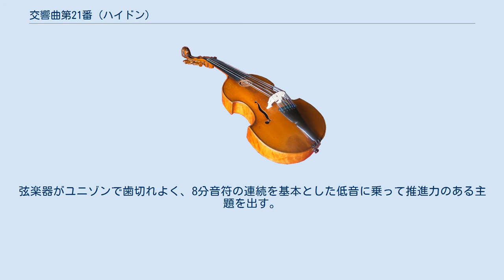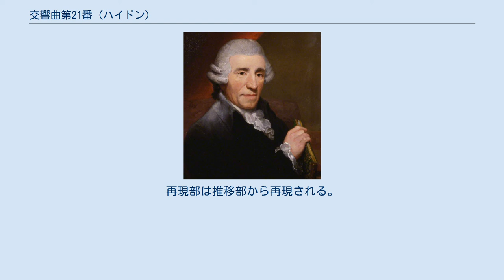交響曲第21番 (ハイドン)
交響曲第21番イ長調 Hob.I:21は、フランツ・ヨーゼフ・ハイドンの交響曲。
交響曲第21番から24番までの4曲は自筆原稿から1764年に作曲されたことが明らかになっている。
うち、第21番と第22番は全編が主調で統一された、緩―急―メヌエット―急の教会ソナタの形式をとる。
楽器編成の上では第22番とは異なり、当時の標準的な編成を使用している。
楽章構造がハイドンの通常使用するソナタ形式とはかなり異なっている。
 3⁄4拍子。
ハイドンの通常の楽章と異なって繰り返し記号がなく、はっきりした形式を持たない。
弦楽器の穏やかな問いかけにオーボエが応える。
問いかけの音型は楽章通して展開され、それに伴う絶妙な和声の変化は非常に美しい。
コーダは弦楽器だけに演奏可能な、同音の和音が登場し、リズムの掛け合いや和声に陰りを見せる。
 4⁄4拍子、ソナタ形式。
弦楽器がユニゾンで歯切れよく、8分音符の連続を基本とした低音に乗って推進力のある主題を出す。
第2主題は雰囲気は変わらないが、同音連打を主調としたフレーズの反復進行による下降が特徴的である。
 メヌエットの主題は後にモーツァルトが作曲するアイネ・クライネ・ナハトムジークのメヌエットに酷似している。
トリオはイ短調で、弦だけによる。
 4⁄4拍子、ソナタ形式の変形。
再び推進力のある楽章で、シンコペーションのリズムや同じ音型で進行していく箇所が特徴である。
展開部では8分音符6個ずつがまとまりをなし、4拍子に聞こえなくなる箇所がある。
再現部は推移部から再現される。